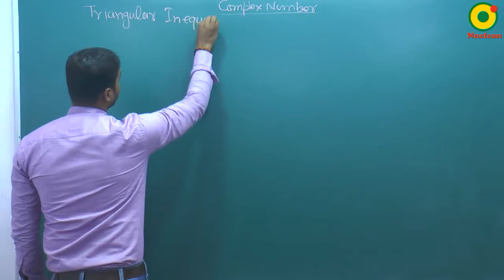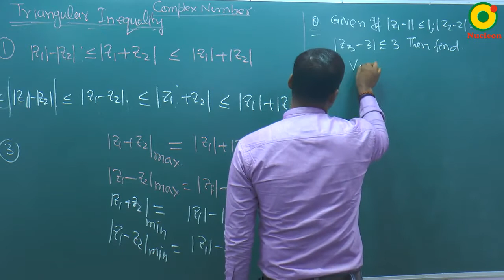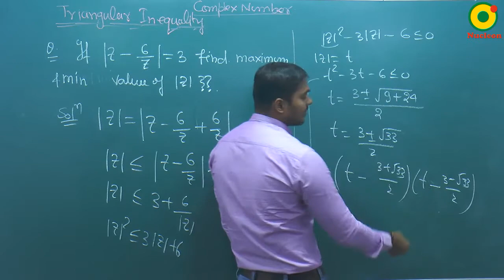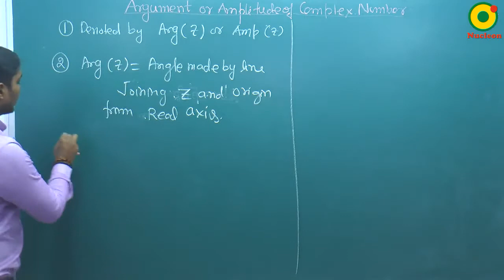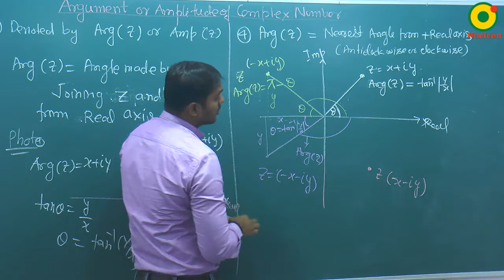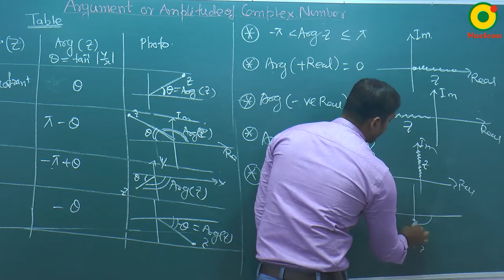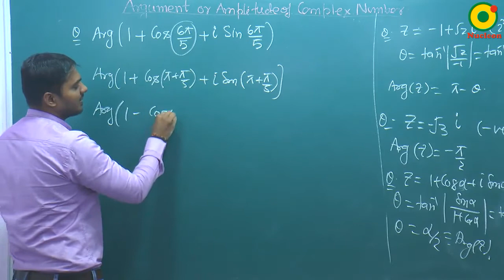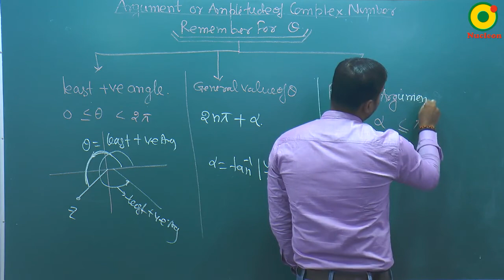Complex Numbers- 05 By SKY Sir M.Sc. IIT Kanpur @ NUCLEON IIT JEE MATHEMATICS KOTA